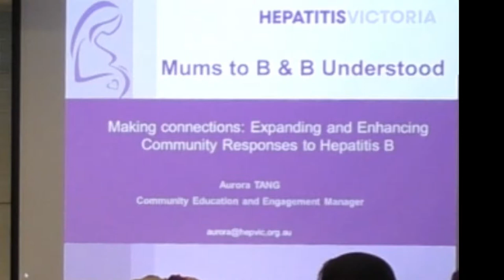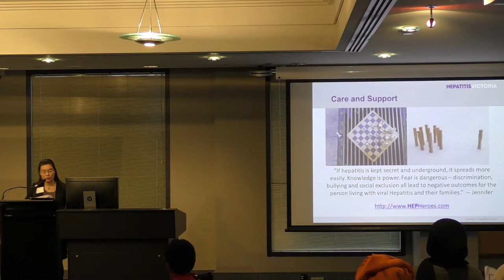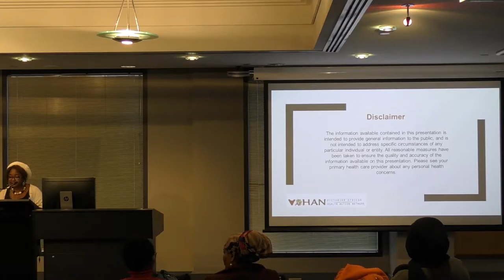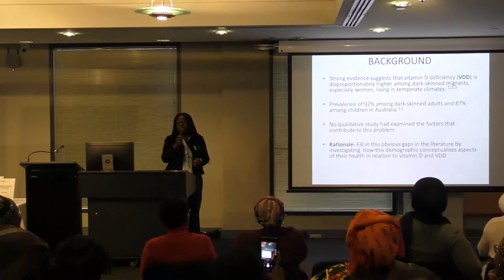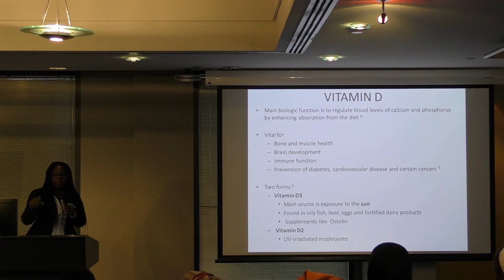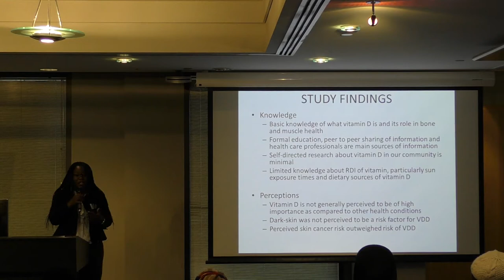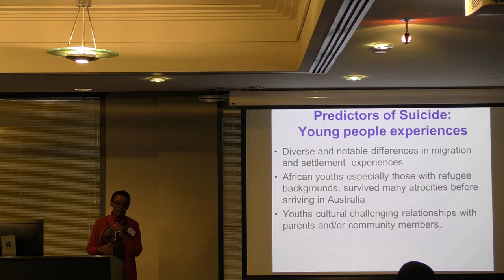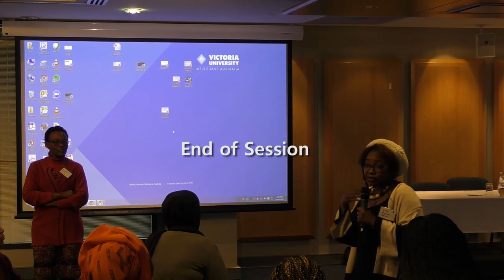The Inaugural African Diaspora Women Summit 2017 Day 2: Plenary: Health Room 1 [2.5]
The Inaugural African Diaspora Women Summit was held at Victoria University on June 26-27, 2017. This is the full version.

Day 2: Plenary: Health Room 1 [2.5]
(00:02) Aurora Tang, Community Education and Engagement Manager, Hepatitis Victoria– Community Responses to Hepatitis B
(05:54) Role of the organization with multilateral groups?
(06:08) Connecting with African community members
(07:16) Help to understand the transmission routes and prevention of Hepatitis B
(08:07) Spread of Hepatitis B

(09:04) Hope Mathumbu, Public Health Professional/Health Promotion Victorian Health Action Network (VAHAN)
 – African Women Living with HIV and Hepatitis

(18:17) Desiree Ashitei - Vitamin D among Sub-Saharan Women living in Melbourne
(23:16) Study Findings

(26:06) Dr. Lillian Mwanri, Discipline of Public Health, Flinders University, South Australia - Predictions of Suicide among young Africans in South Australia
(33:01) Conclusions
(35:31) End of Session